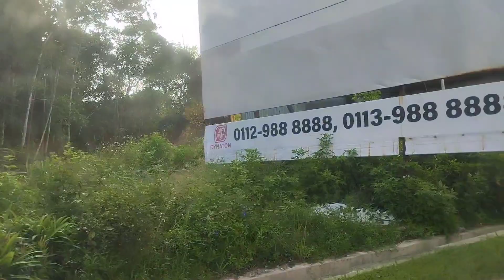[Dynaton Izona] Bukit Bendera Mentakab, Pahang as [Aug 2023]